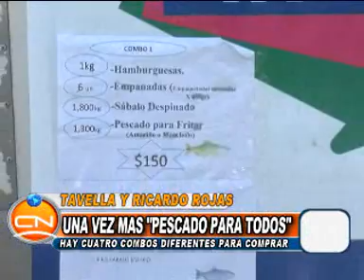PESCADO PARA TODOS